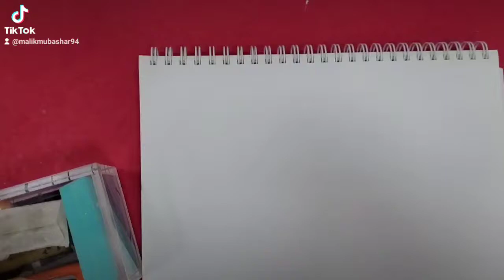Saad name Calligraphy status for WhatsApp 🥰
name calligraphy
name status
calligraphy name for all names
calligraphy
arabic calligraphy
status videos
name art
art videos
artistic love
art for u
love status